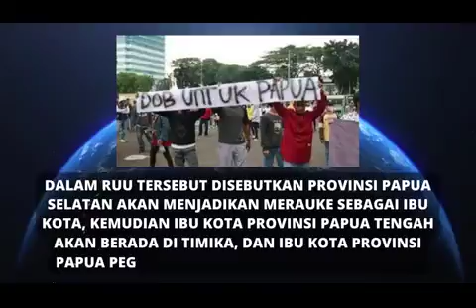Konferensi Mahasiswa Papua Gelar Aksi Desak DPR RI Serta Pemerintah Sahkan DOB